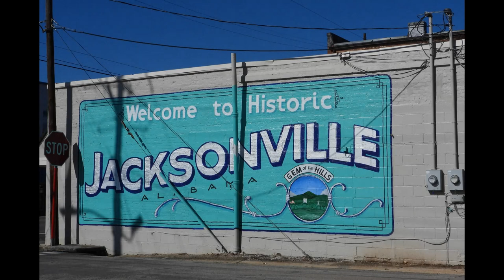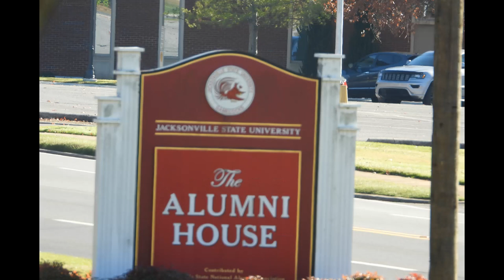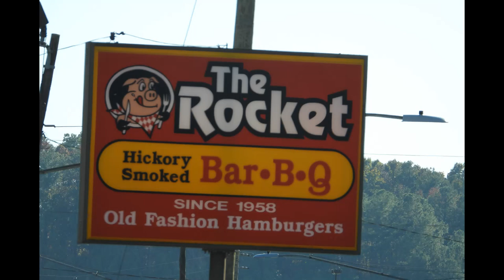jacksonville state university JSU alabama drone flyover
this is a video i took a few days ago. some really good looks at the college and some of the city.